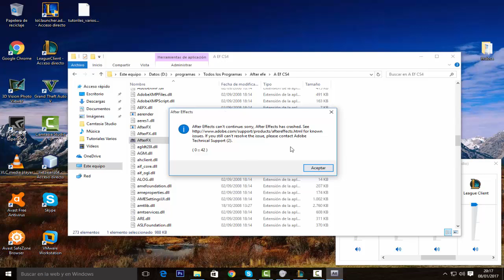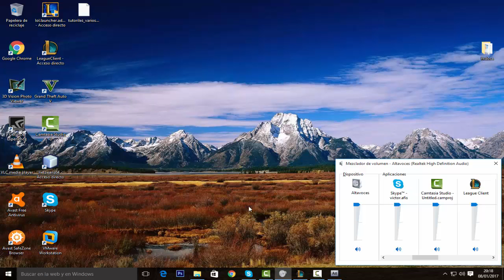Solucionar El Error Del After Effect Can`t Continues: Sorry After Effect Crashed